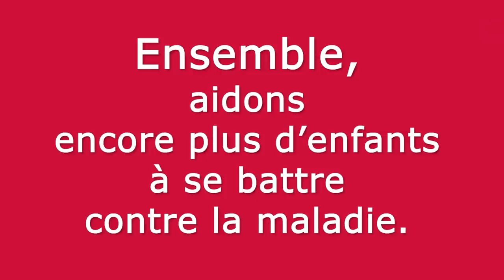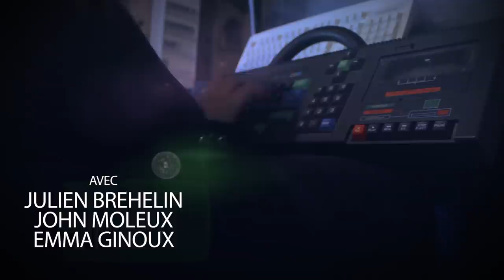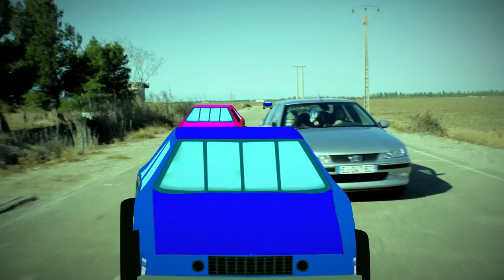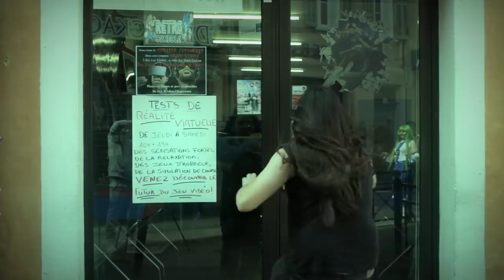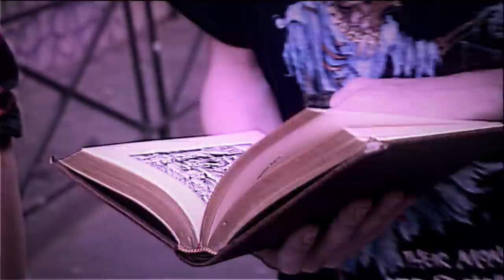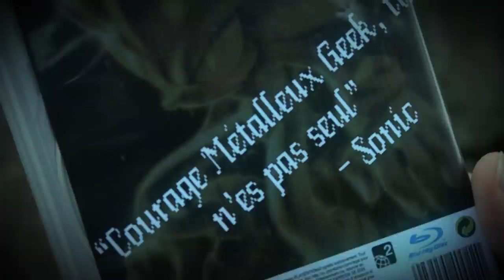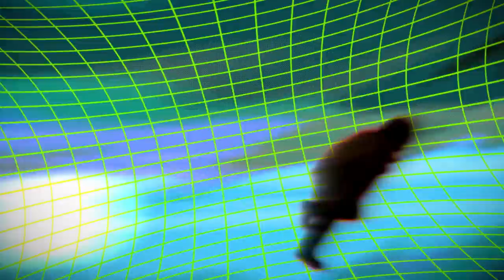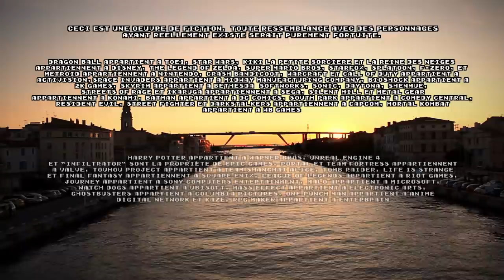[FILM] Le Métalleux Geek - Le Croisement des Mondes (2021)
Comme Le Métalleux Geek, soutenez LE RIRE MEDECIN, faites un don caritatif

🎬 "Le Métalleux Geek - Le Croisement des Mondes" est un film de Julien Brehelin destiné au streaming gratuit sur Youtube sorti le 4 Avril 2021. Il est le résultat de 6 longues années de travail purement bénévole.

📽️ Synopsis : Des personnages issus d'univers virtuels viennent envahir la Terre tandis que l'humanité semble disparaître petit à petit dans un éclair de pixels. Faisant partie des derniers survivants, nos deux héros Gamers vont mettre à profit leur courage et leurs connaissances pour rétablir l'ordre des choses et découvrir qui se cache derrière cette attaque numérique...

Réalisé par Julien Brehelin

Avec :
Julien Brehelin - "Le Métalleux Geek"
John Moleux - "Melot"
Emma Ginoux - "Emylia"
Robin Geek/Robin Bianconi - "Le Sage de la sagesse"
Manu Geek/Emmanuel Cano - "Ryo Hazuki/Robert Delafon"
Dominique Shivers - "Delphine Delafon"
Frédéric Zolfanelli - "Homme captif"
Anthony Marco - "Homme captif"
Kayane - Elle même
Hooper - "La Geekomobile"
Axel "Conkerax" - Lui même
Julien Brehelin - "Le Métallique Gueux" & "Jean Ludique"
Helio Alcaniz - "Vendeur chez Toypad"
Nicky Delhaye - "Alex"
Jean-François Callen - "Présentateur du JT"
Lucas Andrieu - "Chef de la bande de punks"

Narration du prologue : Pauline Vallée

Aide au storyboarding, scène en voiture : Benjamin Roux
Aides au cadrage : Clara Sadowski, Julien Ciancaleoni
Assistants spéciaux, scène en forêt : Benjamin Roux, Tristan Baldi
Aide à la conception de l'antagoniste : Gregory Holle
Modélisation et animation 3D de modèles spéciaux : Caroline Berger
Plans de drône : Lucas Andrieu

Remerciements spéciaux aux comédiens :
Patrick Poivey
Boris Rehlinger
Alexandre Gillet
Gilles Morvan
Brigitte Lecordier
Mark Lesser
Emmanuel Bonami
Framboise Gommendy

Avec :
Alice Manton
Stephan Simonovic
Laetitia "Angia - Mama Cosplay" Milanesio
"Diana Geek" Rasolofondraibe
Caroline Berger
Laura Rasolofondraibe
Sophie Polacsek
Roxane Elea
Manon Hubert
Laurent Gaillard
Loik Pejon
Fanny Pejon
Valérie Bauchaud
Hervé Meynier
Marianne Meynier
Annie Pardo
Manon Guyon
Nikita Caron
Florian Theatre
Tristan Auvray
Balthazar Carabe
Caroline Prat
Anthony Lebon
Anthony Neveu
Clara Sadowski
Adrien Rosboch
Alexandre Rigal
Anouchka Fillard
Adèle Carlier
Eloise Carlier
Noémie Sophocle
Cyril Baume
Mathieu Maille
Maxime Georget
Aurore Cloarec
Emma Bouyer
Léa Dhaussy
Octavia Sanchez
Alice Erra
Cedric Bourgue
Margot Regis
Guillaume Teysseire
Lola Grenier
Ludivine Commeres
Camille Vascon
Guillaume Merceron
Patteri Odessa
Ludwig Caron
Jean-Baptiste Monneton Kyouti
Raphael Millot
Antoine Charton
Célie Escourrou
Tony Licata-Caruso
Loic Perez
Marius Jacquot
Thibaut Fenouil
Jerome Gunalons
Julien Botzanowski
Antoine Cannette
Hellwina Declemy
Jeremy Moraldi
Jay Kay
Lucie Gabik
Olivia Reynaud
Aurélien Flegeo
Francis Rouault
Mika Gavaudan
Léo Gavaudan
Guillaume Jarrix
Rebecca Fuentes
Galwyn Giribone-Cheramy
Sebastien Giribone
Antoine Thiebaut
Krystal TheCameleonGirl
Tom Yamiaoui
Rabin Achmed Veurtax
Livio M.
Mélissa M.
Emilie Ruiz
Rémi Ruiz
Jean-Marie Roman
Grace Giosa
Maïté Brehelin
Didier B.
Mélina R.
Lydie Papegay
Johnny Boy
Carmen Graziano
Pino Graziano
Tony Graffeo
Françoise Graffeo
Paul Graffeo
Marilyne Graffeo
Stéphanie Costanza
Romain Escourrou
Josianne Escourrou
Albert Ahmed Zerari
Alexandre Bulte
Patricia Graffeo

Remerciements :
Studio "Attention O Chien"
Studio "Glimpse Lab"
Japan Expo Sud

Traduction japonaise - Générique de fin : Noélie Bottero

Montage vidéo, FX Vidéo, Post-Production, Rendu des cinématiques 3D, Montage et Mixage Audio, Composition et Enregistrements des chansons et de la musique orchestrale :
Julien Brehelin

Avec l'aide de l'association "Les Gamers du Coeur"

Remerciements spéciaux au groupe "Landmvrks" :
Chanson "Winter" de l'album "Hollow".

Ecoutez ma musique sur Bandcamp, y compris les titres inédits introuvables sur Youtube !

Crédits photos "Le Rire Médecin" :
Géraldine Aresteanu
Sylvie Biscioni
Vincent Muteau

"Rires d'enfant" par Fred&Farid.